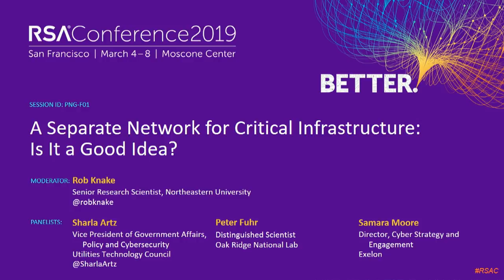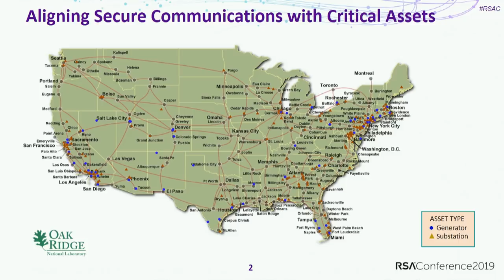A Separate Network for Critical Infrastructure: Is It a Good Idea?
Robert Knake, Senior Research Scientist, Northeastern University
Sharla Artz, Vice President, Government Affairs, Policy & Cybersecurity, UTC
Peter Fuhr, Distinguished Scientist, Director, Grid Security, Tech Director UAS Research Center, Oak Ridge National Laboratory
Samara Moore, Director, Cybersecurity, Exelon

In August of 2018, the National Infrastructure Advisory Council recommended exploring the creation of separate networks for critical infrastructure to move essential operations off the Internet. Is it practical? Would the cost exceed the value? Drawing on a yearlong study, three industry professionals from industry, government and academia will discuss the merits of the concept.Learning Objectives:1: Understand the feasibility of creating a separate network for critical infrastructure2: Identify the tradeoffs between pursuing segmentation and investing in other defenses.3: Explore government’s role in protecting critical infrastructure.Pre-Requisites:Basic familiarity with critical infrastructure, governments role in protecting it and an understanding of network security.